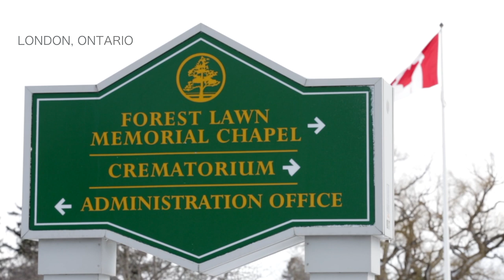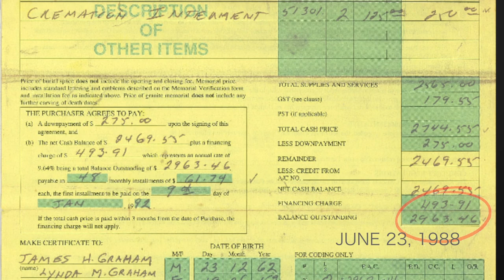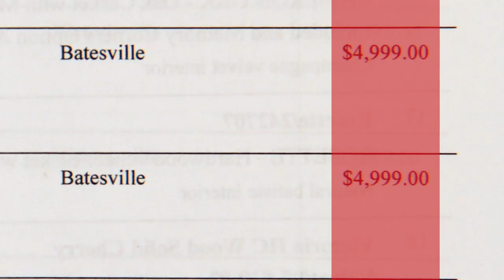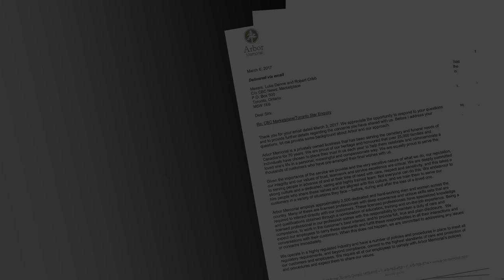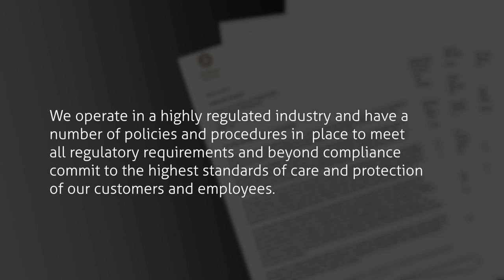Investigation: Inside the funeral home industry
A Toronto Star and CBC Marketplace investigation looks at the sales practices inside funeral homes